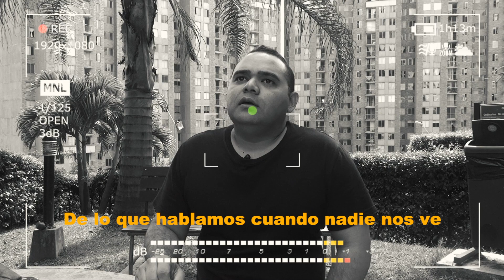5 Tendencias de Instagram en el 2019 (UPDATED 2020)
Ya estamos en el 2020 pero estas apps siguen siendo de las más grandes tendencias aun hoy día. La plataforma de Instagram se renueva cada día y es importante no quedarse rezagados.

Tendencias:
1. Tap & Edit.
2. Promoción Cruzada.
3. Retro is back.
4. E-commerce a través de Instagram.
5. DM (Mensaje Directo).

Aprende más acerca de Instagram y marketing digital siguiéndome en mi Instagram Personal

Creemos que las grandes ideas son para ser compartidas y su naturaleza es traspasar la barrera del tiempo para transformar el mañana. A través de 316 Producciones hacemos tus ideas una realidad.

Producción y Edición:
Piña Digital